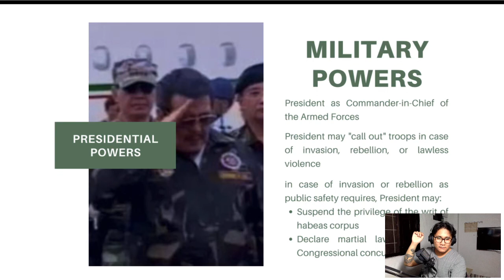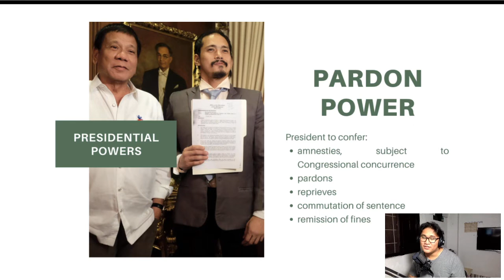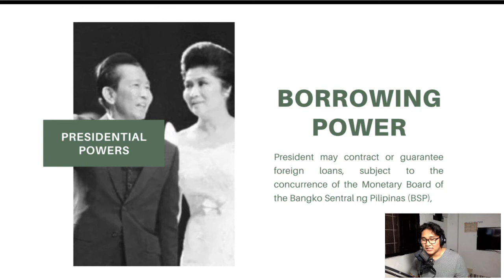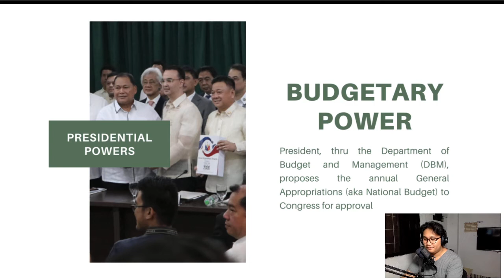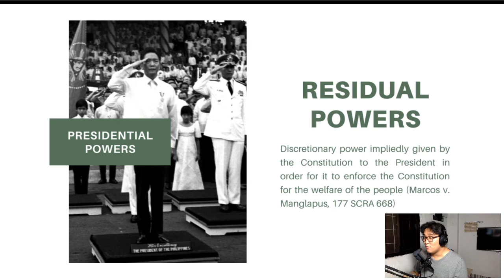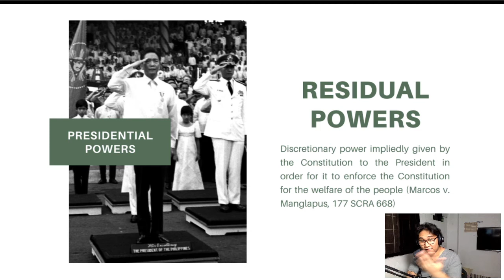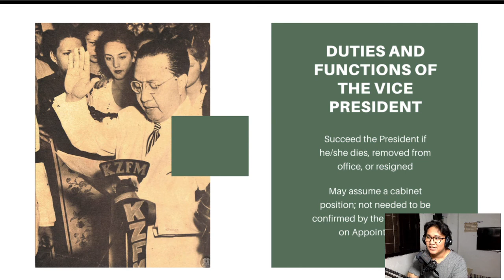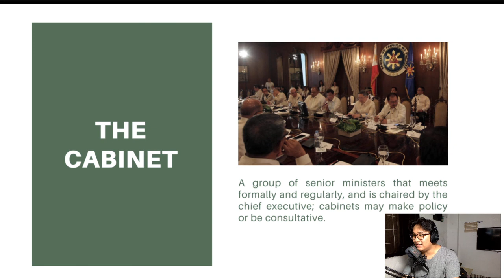The Executive Department | Part 3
Raw Discussion on The Executive Department of the Philippines